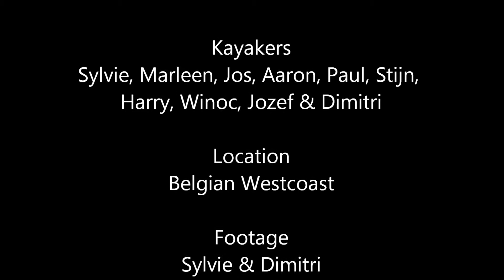NORTHSEAKAYAK - Salt Water Addicts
I believe there is flowing salt water through our veins.  We paddle all year, cold or hot, no wind, much wind, flat calm to choppy.  It does not matter, as long as we are on (or in) the water.  This video gives an impression of our latest adventures.  We like to target buoys on our trips, we keep practicing techniques and helping each other.  We’d like to call the North Sea our second home, visiting it as often as we can in our small manpowered boats.  Enjoy, we sure did!